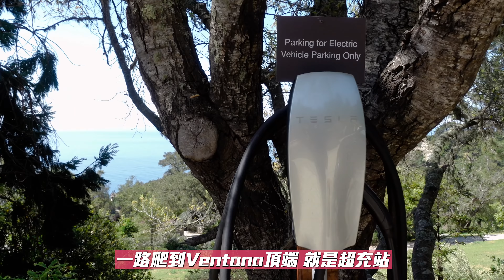開著特斯拉去露營！ Carmel + Big Sur 陽光加州海岸 車泊 秘境體驗！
加州海岸線有得天獨厚的美景，我們帶著Model Y探訪絕美Carmel山邊的小巧RV營地
沒想到裡面設施完整，美的！片尾可以看到百合花的海邊河谷叫做Calla Lily Valley；其實就在海灘旁，地圖上就有，路邊停車走過去很快！

影片裡面提到的Tesmanian 有全系列Model Y、Model 3的配件噢～ 所有特斯拉都有啦！
結帳時輸入 MSTAI 就有10%唷！

沒有中文輸入沒問題！直接搜 MSTAI2

加州時間
每週二晚上 【Tesla Tuesday】跟你一起關心電車與特斯拉新聞事件
每週五晚上 【太太記帳Vlog】【太太來試車】不限定更新！

想買特斯拉電車的朋友 要記得點底下的介紹連結
或是直接輸入
heather26451

祝妳/你交車順利！

你賺1000英里超充🔋我也賺1000英里超充🔋